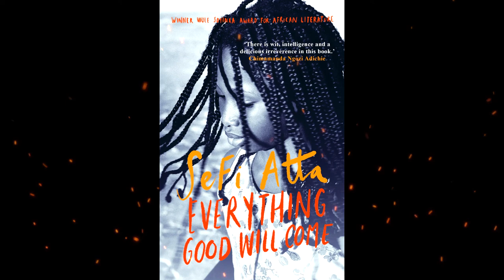Plot summary, “Everything Good Will Come” by Sefi Atta in 5 Minutes - Book Review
Everything Good Will Come is a 2005 novel by Nigerian author Sefi Atta. A bildungsroman, or coming of age novel, it follows Enitan as she grows up in postcolonial Nigeria and England. In the fraught, newly independent state, Enitan endures heartbreak, abuse, and rape, while trying to build a better future for herself.